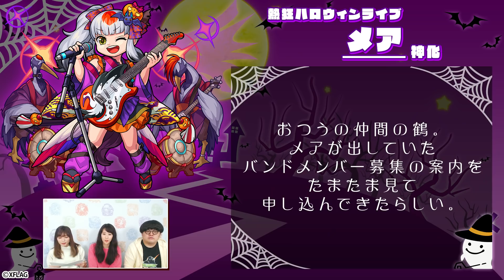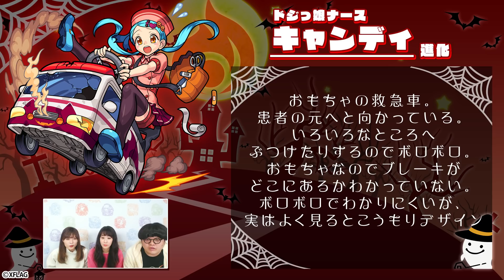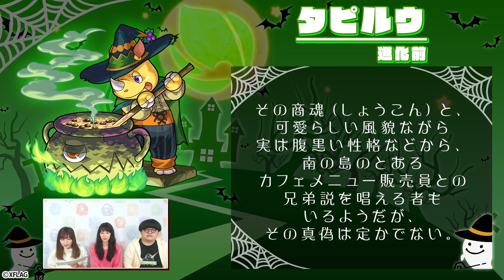メア「私はおつうじゃないよ！」【モンスト新キャラ大解剖】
「新キャラ大解剖」！
モンストの新イベントで登場する新キャラの設定を大公開！
新イベント「モンストHalloween2019」に登場する、
ガチャキャラの「伏姫α」「アリババα」「ルイス・キャロルα」、
降臨キャラの「メア」「ヴァンプキッド」「キャンディ」「タピルウ」をどアップにして紹介！
おまけで「茨木童子α」「白雪姫リボンα」「ベートーヴェンα」も！

「ルイス・キャロルα」の獣神化ストーリー公開！
「メア」はなぜ神化するとロックバンドボーカルに！？
タピルウの名前の由来など徹底解剖！

キャラクターのあんなところやこんなところを「どアップ」にして紹介してるよ！
00:00 スタート
00:54 伏姫α
04:12 アリババα
07:50 ルイス・キャロルα
12:17 メア
18:13 キャンディ
20:49 ヴァンプキッド
23:18 タピルウ
▼おまけ
26:56 茨木童子α
28:31 白雪姫リボンα
30:09 ベートーヴェンα

▼伏姫α、アリババα、ルイス・キャロルα【新キャラ使ってみた｜モンスト公式】

★モンストドリームカンパニー（モンパニ）
ゆるっとワイワイ！ひっぱりすごろく！

2人の知恵と勇気を賭けた熱きタッグバトルエンターテインメント！

★スマイルポンチ
XFLAG所属の“アドレナリン全開！エンターテイナー“「スマイルポンチ」の公式YouTubeチャンネル。
「スマイルポンチ」の活動の記録や、さまざまな企画の動画をアップしていくチャンネルです♪